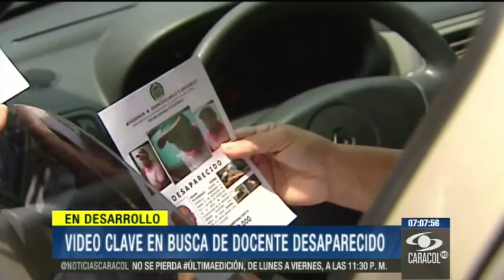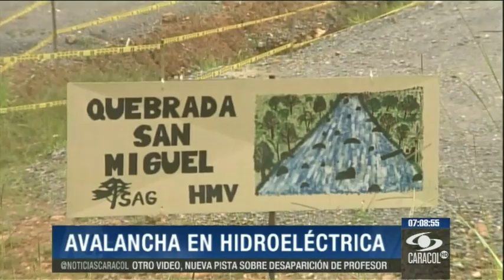Emisión 7:00 p.m. - 4 de Octubre de 2013